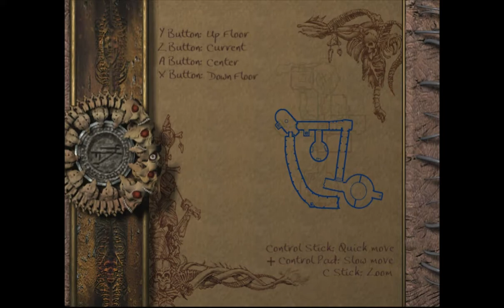Eternal Darkness – Part 11 | A job well done